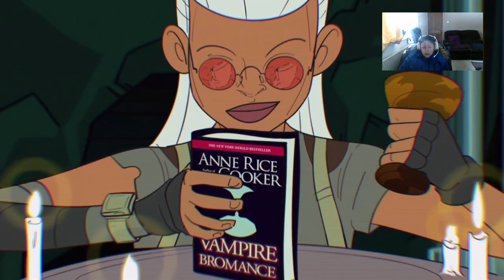trails of the blood dragon part 3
trails of the blood dragon part